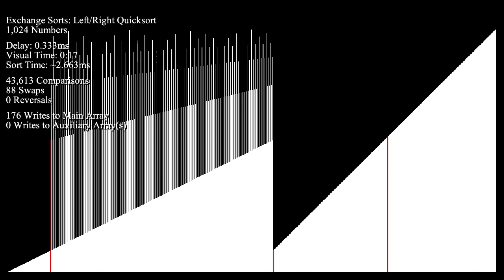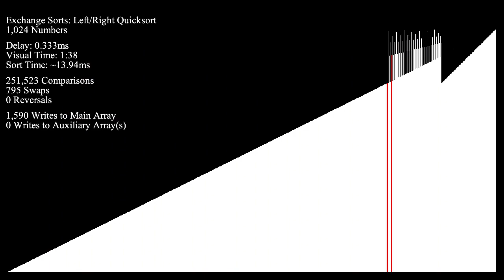Quicksort's Sick Beats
The series returns.